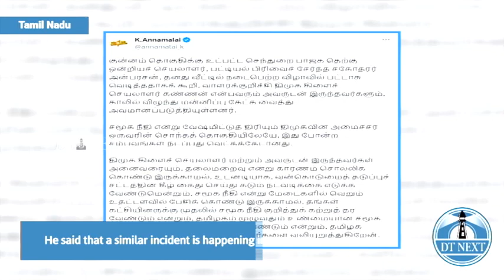TN BJP Chief Annamalai on BJP Executive Falling on DMK's Feet | DT Next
Tamil Nadu BJP Chief Annamalai has insisted that action be taken against the DMK executive who made the BJP executive fall on his feet and apologise after bursting firecrackers at a house party in Ariyalur. Annamalai, who posted on Twitter, mentioned that DMK branch secretary Kannan had humiliated her by making her fall on his feet and apologise. He also said that a similar incident is happening in the constituency of a DMK minister.